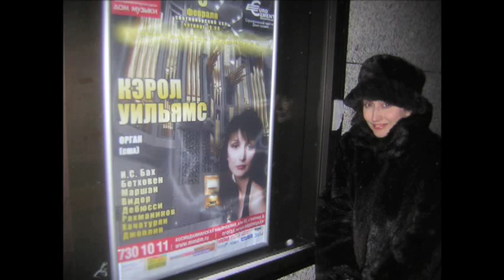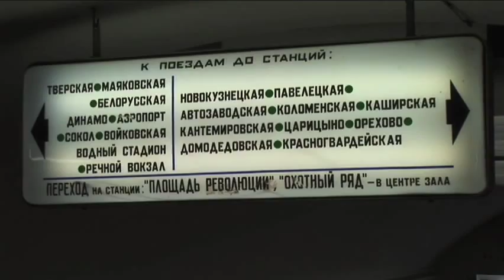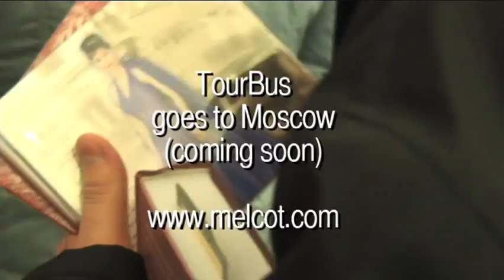Largest organ in Russia